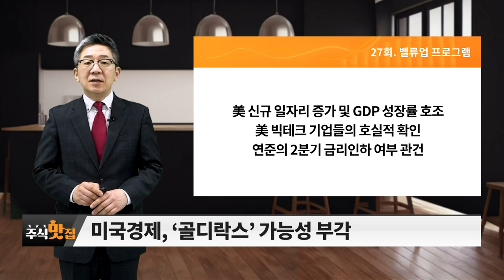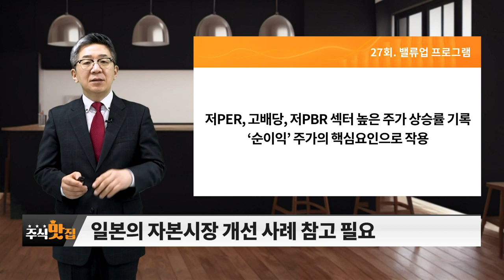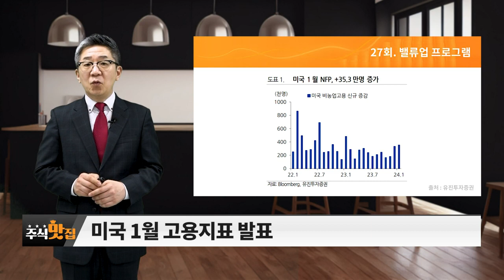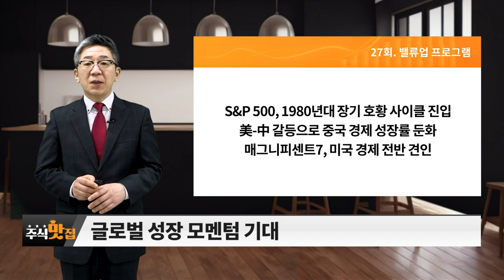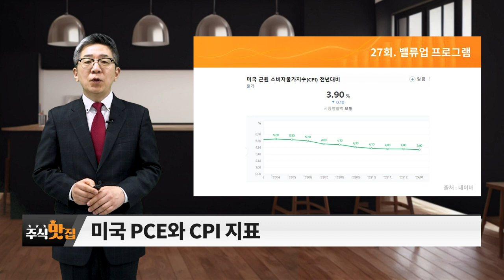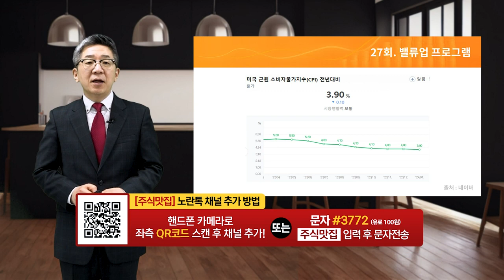밸류업 프로그램_주식 맛집 (20240217)